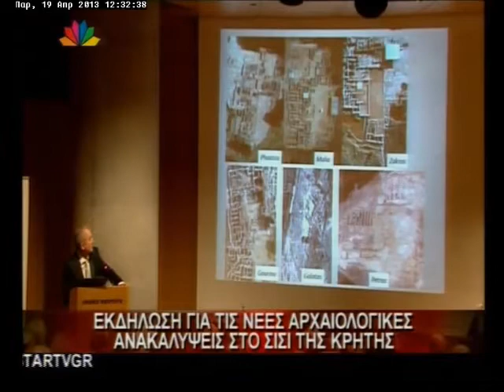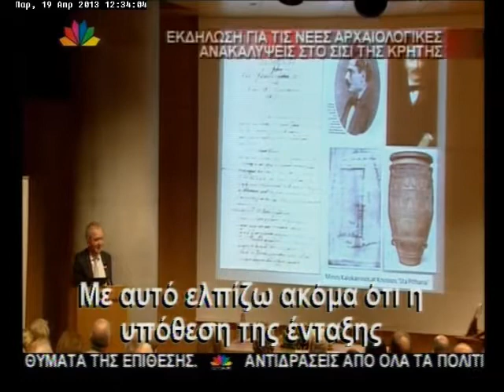19.4.13-Εκδήλωση για τις νέες αρχαιολογικές ανακαλύψεις στο Σίσι της Κρήτης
Μεσημεριανό δελτίο ειδήσεων - Παρασκευή 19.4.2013 - με την Ελένη Τσαγκά.
"Εκδήλωση για τις νέες αρχαιολογικές ανακαλύψεις στο Σίσι της Κρήτης. Παγκόσμια ημέρα πολιτιστικής κληρονομιάς".